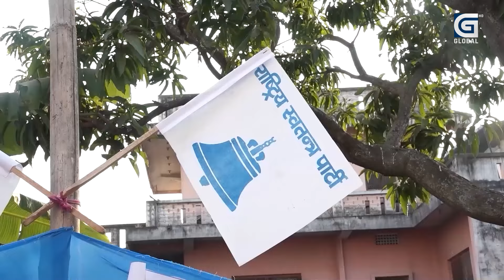रास्वपाले गर्याे नयाँ बजेटको आलोचना, ओली–रविको एउटै लाइन, प्रचण्डलाई संकट